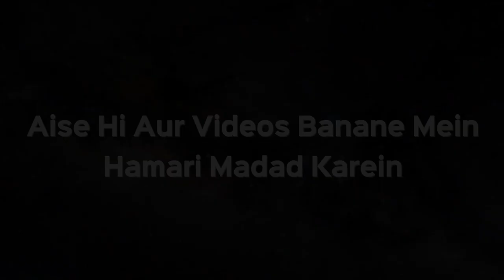Raaki Ke ilaaj Ke Baad Bhi Sister Ke Andar Jinn Aata Hai Kya Karein? | Shaikh Kifayatullah Sanabili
Raaki Ke ilaaj Ke Baad Bhi Sister Ke Andar Jinn Aata Hai Kya Karein? | Shaikh Kifayatullah Sanabili | iPlus TV